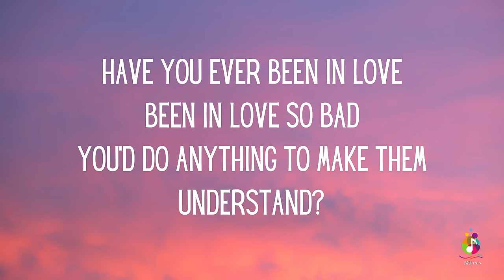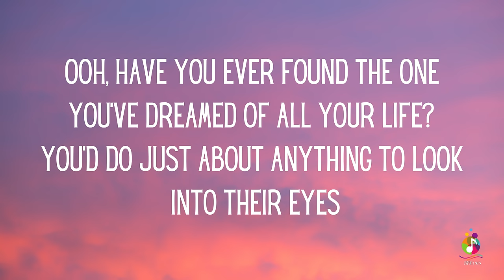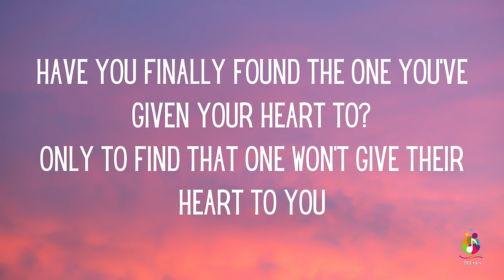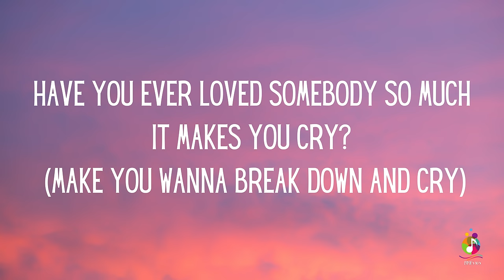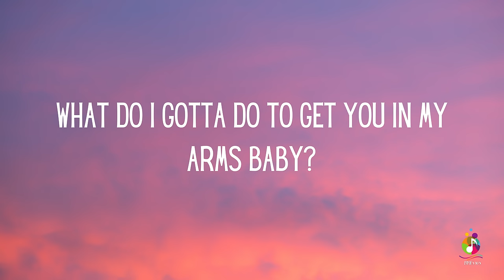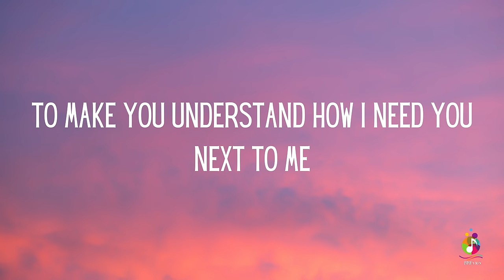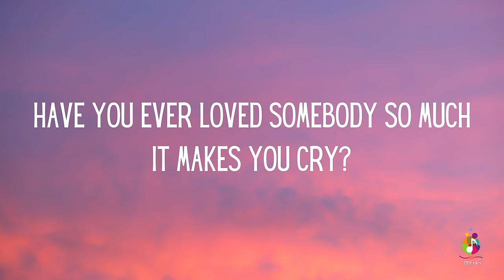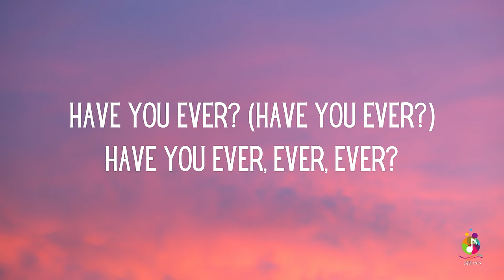Brandy - Have You Ever (Lyrics)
And Comment...Thanks.

This lyric video is created for the enjoyment of fans of Brandy and her music. The content, including lyrics and accompanying visuals, is intended to enhance the listener's experience and appreciation of the song "Have You Ever."

Please be aware that the lyrics may contain themes of love, heartbreak, and personal reflection.

Thank you for supporting Brandy's music.

"Have You Ever?" is a song by American recording artist Brandy Norwood for her second studio album, Never Say Never (1998). The song was written by Diane Warren, while production was handled by David Foster. It was released as the album's third single by Atlantic Records in October 1998. The song became Norwood's second song to reach the top position on the US Billboard Hot 100, following the worldwide chart-topping of "The Boy Is Mine".

Lyrics:

Have you ever loved somebody so much
It makes you cry?
Have you ever needed somethin' so bad
You can't sleep at night?
Have you ever tried to find the words
But they don't come out right?
Have you ever? Have you ever?
Have you ever been in love
Been in love so bad
You'd do anything to make them understand?
Have you ever had someone steal your heart away?
You'd give anything up to make them feel the same
Have you ever searched for words to get you in their heart?
But you don't know what to say
And you don't know where to start
Have you ever?
Have you ever found the one
You've dreamed of all your life?
You'd do just about anything to look into their eyes
Have you finally found the one you've given your heart to?
Only to find that one won't give their heart to you
Have you ever closed your eyes and
Dreamed that they were there?
And all you can do is wait for that day when they will care
It makes you cry? (Make you wanna break down and cry)
Have you ever needed something so bad (so, so bad)
Have you ever? Have you ever, ever, ever?
What do I gotta do to get you in my arms baby?
What do I gotta say to get to your heart?
To make you understand how I need you next to me
Gotta get you in my world
'Cause, baby, I can't sleep
Have you ever?
You can't sleep (you can't sleep at, just can't sleep at night)
But they don't come out right? (Don't come out right)
Have you ever, ever, ever?
Ooh, have you ever?